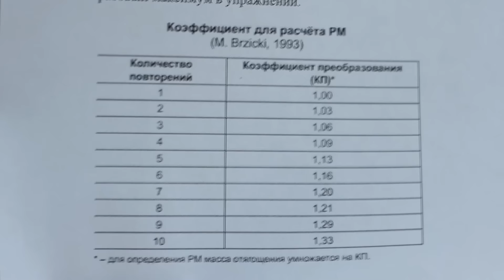РМ - разовый максимум - зачем он нужен и что с ним делать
Артем Диянов чемпион мира по классическому бодибилдингу, чемпион России по бодибилдингу 2014, кат.до 80кг.
Виталий Казаков абсолютный чемпион УрФо по классическому бодибилдингу, бронзовый призер чемпионата России по бодибилдингу